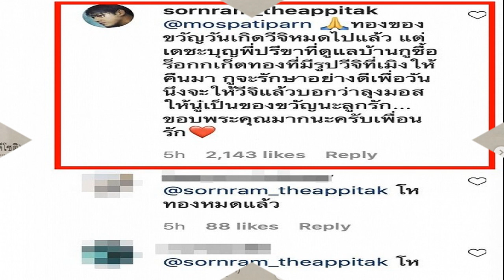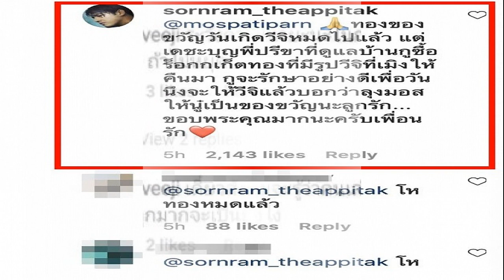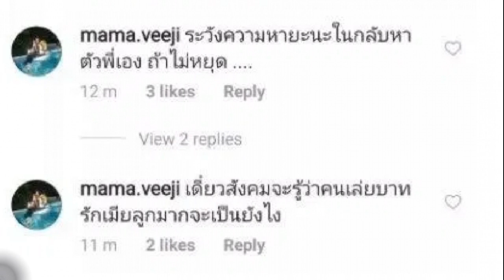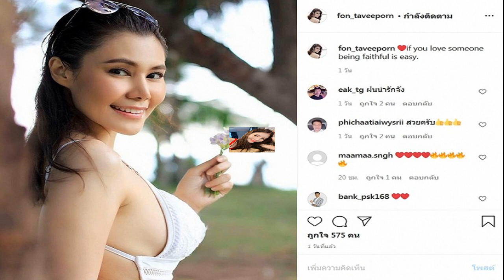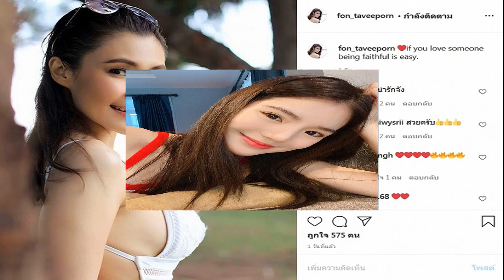ติ๊ก แฉกลับศรรามแล้ว หลังบอกเอาทองลูกไปขายกินหมดแล้ว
ล่าสุดวันนี้หนุ่ม ศรราม ก็ได้ออกมาโพสต์คลิปพร้อมข้อความ เหตุเกิดวันศุกร์ ที่ 29 สิงหาคม 2563 ครับผม ให้อภัย ให้โอกาส ให้โอเวลาครบถ้วนละ ครับผม